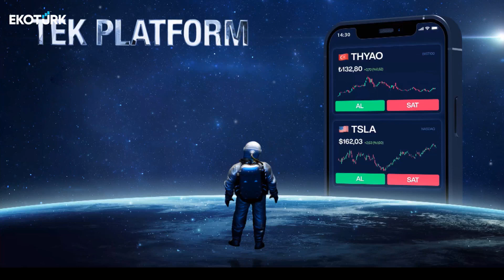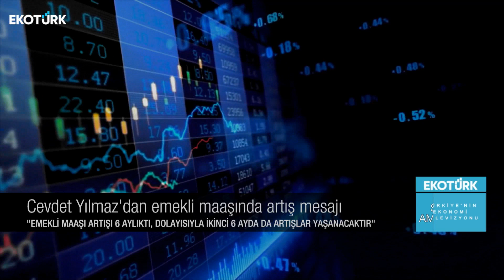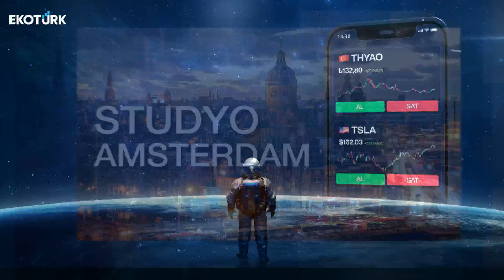Stüdyo Amsterdam | Can Baydarol | Harika Ertunç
Stüdyo Amsterdam'da Harika Ertunç'un konuğu; AB ve Küresel Araş. Der. Bşk Yardımcısı Can Baydarol oldu.